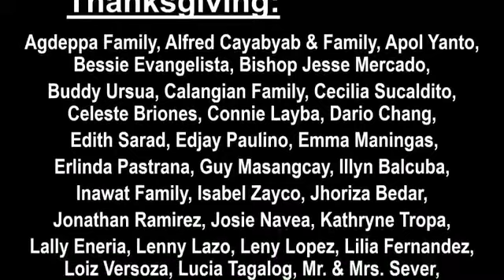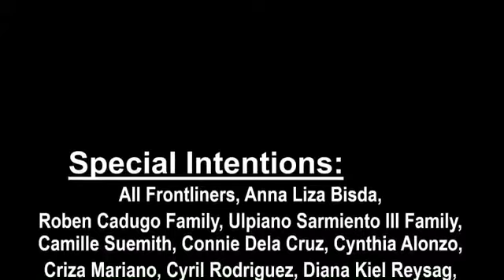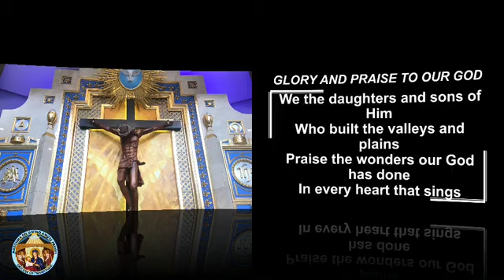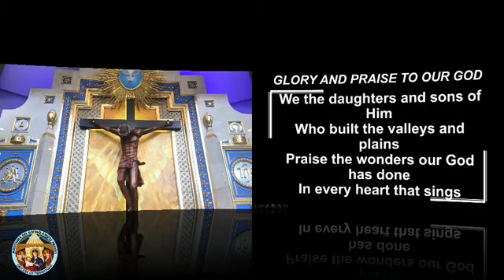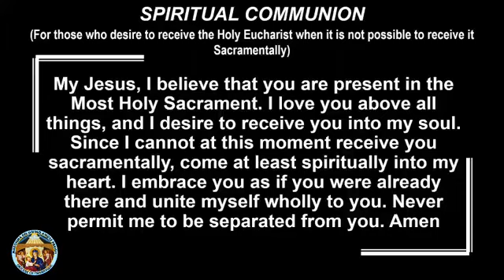Holy Mass - Solemnity of the Holy Trinity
Mass Presider - Fr. Rodel Paulino